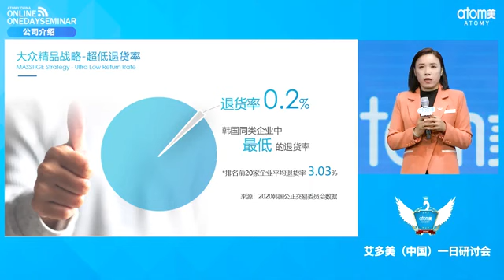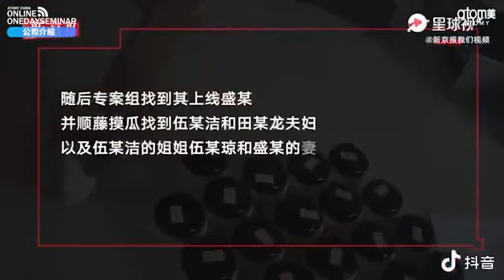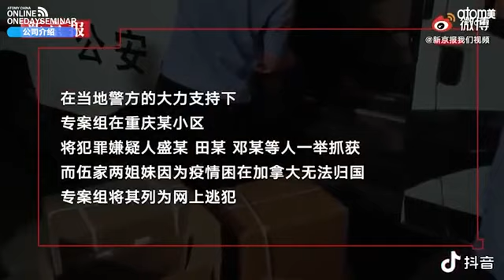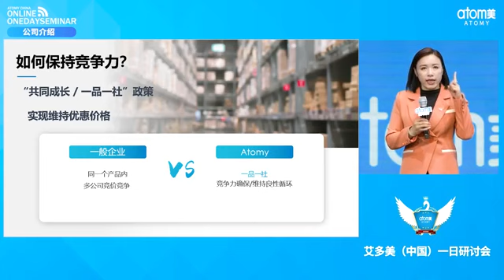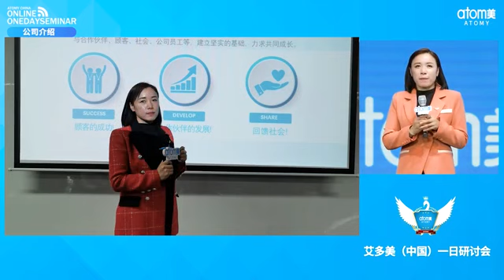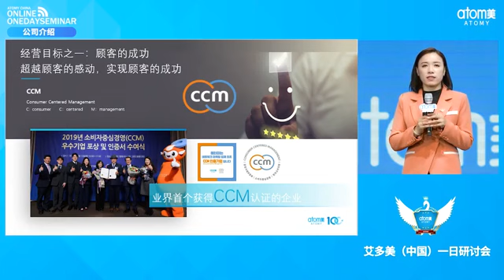Atomy 艾多美 公司介绍—赫桂娟資深營銷經理